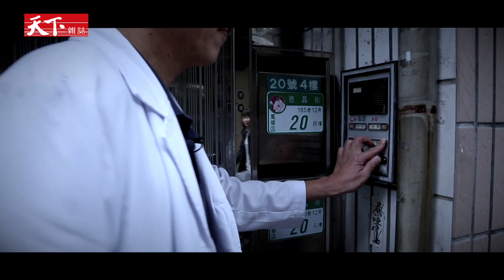【醫療革命在你家】系列報導 精彩預告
生病去醫院看醫生，對你我來說輕而易舉。
但，你有沒有想過，父母邁入老年或親人發生意外，家中出現了失能者，自己被迫放棄穩定的薪水工作，將生活重心全放在失能的親人身上，這樣的日子會是如何呢？

在高齡的浪潮下，台灣的失能人數將在2030年達到120萬人，政府與醫界展開醫療革命，要讓醫師走入你我家中！

製作人／張涵青 剪輯／林有成 攝影／林明煌 平面攝影／王建棟